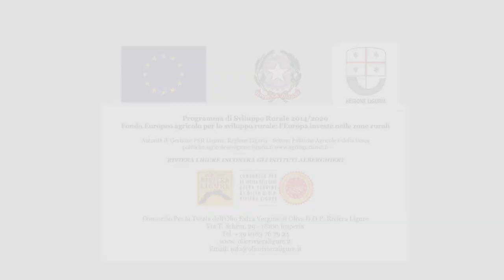La cucina dell'Olio Extravergine di Oliva DOP Riviera Ligure: crudité di mare ligure